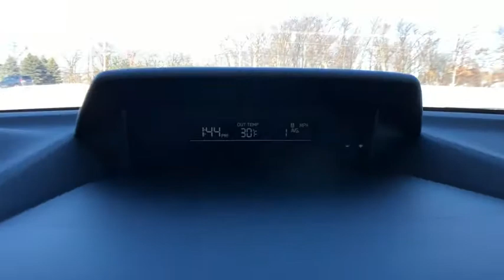2021 Subaru Crosstrek Commerce, Farmington Hills, Novi, West Bloomfield, Troy, MI 21X492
Crystal White Pearl New 2021 Subaru Crosstrek available in Commerce, Michigan at LaFontaine Subaru. Servicing the Farmington Hills, Novi, West Bloomfield, Troy, MI area.

Recent Arrival! $662 off MSRP! Crystal White Pearl 2021 Subaru Crosstrek Base EyeSight Bluetooth / Hands Free Calling, Rear Backup Camera, Subaru EyeSight System, All Wheel Drive/ AWD, Apple Carplay/Android Auto, Adaptive Cruise Control, Automatic Emergency Braking, Backup Camera, Bluetooth, 17 Alloy Wheels, AM/FM radio, Exterior Parking Camera Rear, Radio: Subaru STARLINK 6.5 Multimedia System, Subaru STARLINK Smartphone Integration.brbrSegment Leading AWD. Subaru is Kelley Blue Books 2017 Most Trusted Brand. 98% of Subaru vehicles sold in the last 10 years are still on the road today.